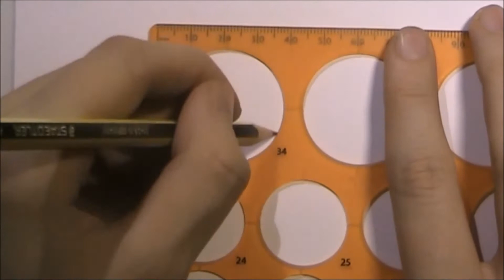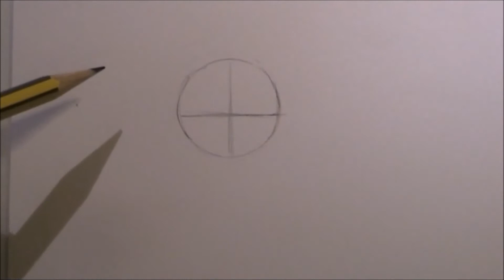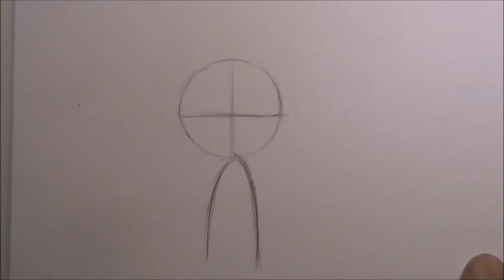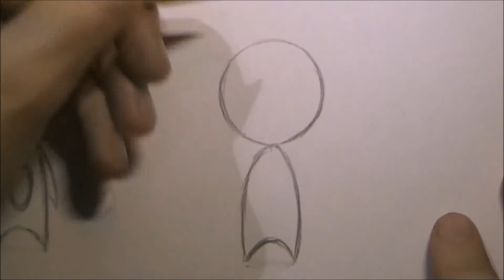Kuinka piirtää manga: Chibi-olennot [2 ERI TAPAA]